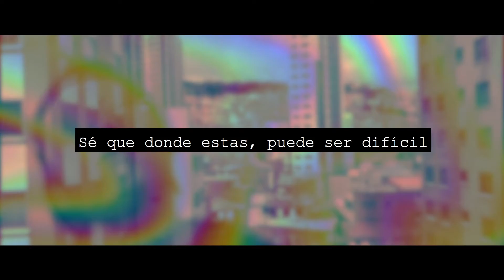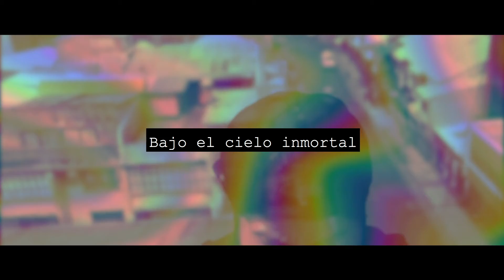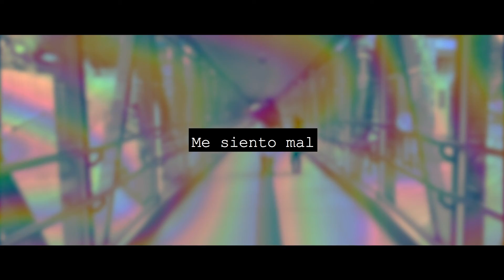Fantasma - Cover Zoé (Anton Paranoid)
Les traigo un cover a la genial banda de Zoé, en esta época de locura parece fácil identificarse con este tema.
Y que mejor que tomarlo como un mensaje positivo y seguir adelante con todo! 🙌🏼

Me encuentras en las redes como: @antonparanoid